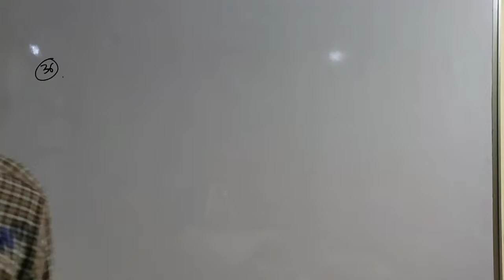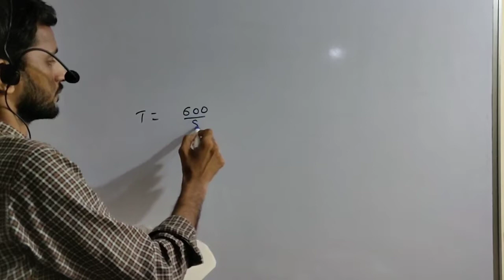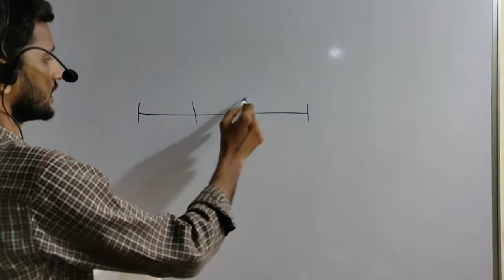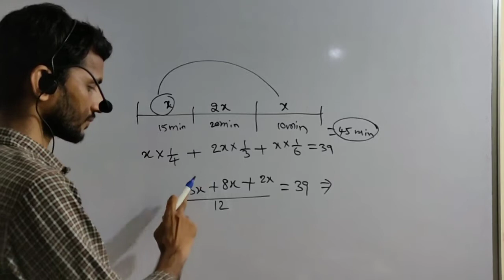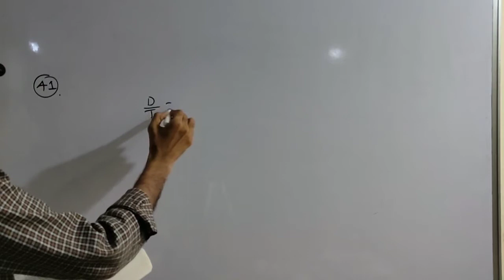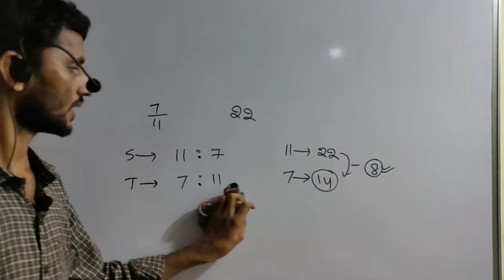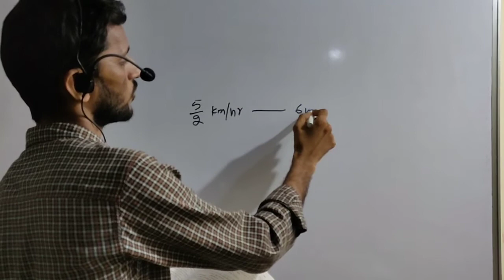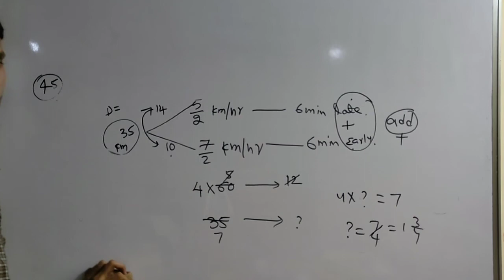TIME AND DISTANCE RS AGGARWAL